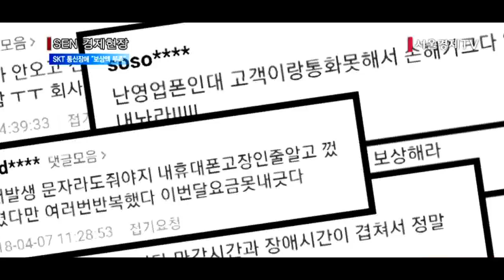[서울경제TV] SKT ‘통신장애’ 이틀치 요금 보상… “보상액 부족하다”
[앵커]
SK텔레콤 통신망이 최근 며칠간 먹통이 되는 사고가 발생했습니다. 회사 측은 대응에 나섰지만 소비자 보상이 적절한가를 놓고 논란이 일고 있습니다. 이보경기자가 보도합니다.

[기자]
지난주 금요일 오후 3시20분부터 5시50분경까지 SK텔레콤 이용자들은 전화와 문자 메시지가 먹통이 되는 통신장애를 겪었습니다.
2시간이 넘도록 서울, 경기를 비롯해 부산, 대구 등 전국 곳곳에서 전화통화가 되지 않는 현상이 발생했고 이용자들은 불편을 겪었습니다.
SKT는 LTE망에서의 음성통화 서비스인 HD보이스의 시스템 오류로 인해 3G 망으로 통화가 몰리면서 장애가 발생한 것이라고 밝혔습니다.

SK텔레콤은 홈페이지에 사과문을 게시하면서 통신장애를 겪은 고객들에게 이틀치 요금을 보상해주기로 했습니다.
피해 보상 금액은 가입한 요금제 기준이 아닌 할인 등을 제외하고 실제로 내는 돈을 기준으로 이틀치 요금을 보상하게 됩니다.
이에 따라 SKT는 730여명의 고객에게 요금제에 따라 600원에서 7,300원까지 보상을 제공하게 될 것으로 보입니다.
피해자가 별도로 신청하지 않아도 해당 보상금액만큼이 요금에서 빠지게 됩니다.

하지만 개별 고객 사정을 고려치 않고 일괄적인 보상을 하는 것이 적절치 못한다는 지적이 나옵니다.
대리기사나 퀵서비스 기사 등 휴대폰으로 업무를 하는 고객 등 사정에 따라 통신 장애로 인한 2차 피해가 크다는 것입니다.

[인터뷰] 김주호 / 참여연대 민생팀장
“약관에 따라서 일괄 보상할 것이 아니고 구체적인 소비자 피해를 SKT는 접수를 받아서 피해자별로 유형을 다양화해서 피해 보상을 하는 것이 적절하지 않은가…”

이에 대해 SK텔레콤은 개인이 아닌 법인 차원에서 피해가 명확하게 확인될 경우 해당 업체와 피해 산정을 거쳐 보상을 검토할 방침이라고 밝혔습니다.